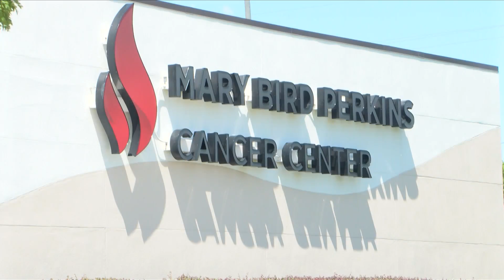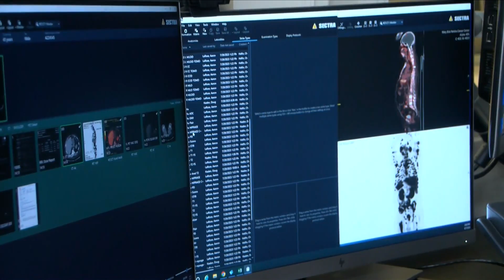Leading Edge Therapy for Prostate Cancer Patients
Mary Bird Perkins Cancer Center in Gonzales is using leading edge therapy for advanced prostate cancer patients.